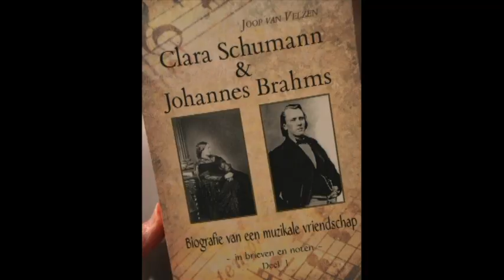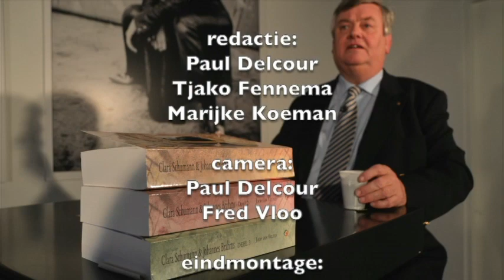Tafel van Tjako jaargang 3 aflevering 13